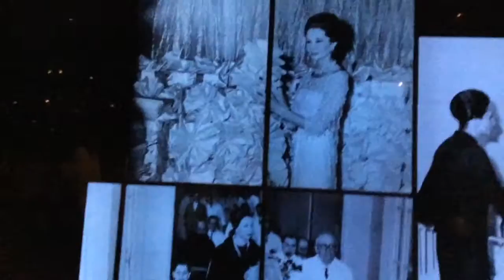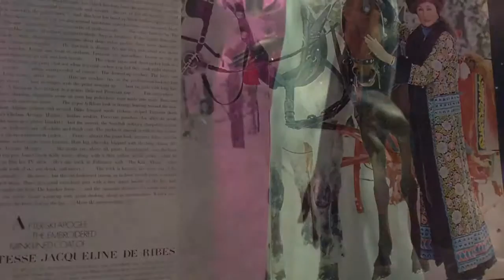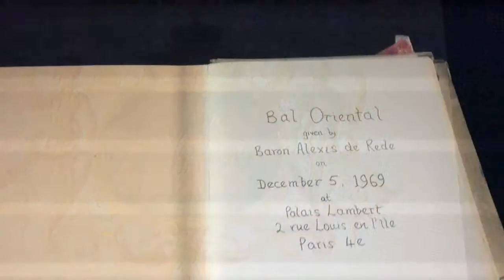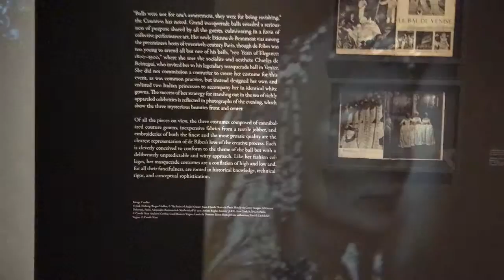Jacqueline De Ribes The Art of Style The MET NYC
One of this era's greatest designers, Jacqueline De Ribes and her phenomenal fashion exhibit The Art of Style at the Metropolitan Museum of Art.